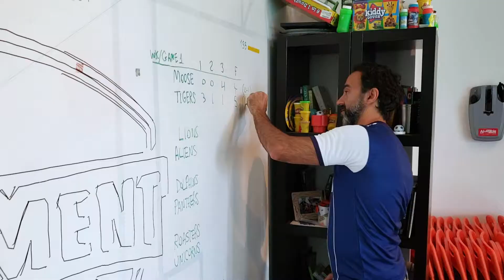Basement Baseball: Office Edition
Watch some of our Basement Baseball team play some competitive games against one another for office bragging rights!